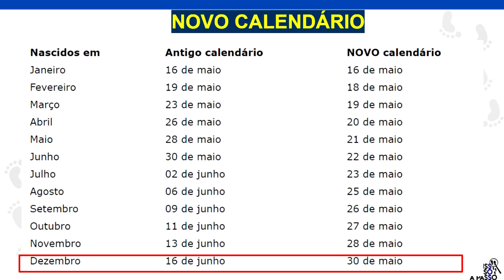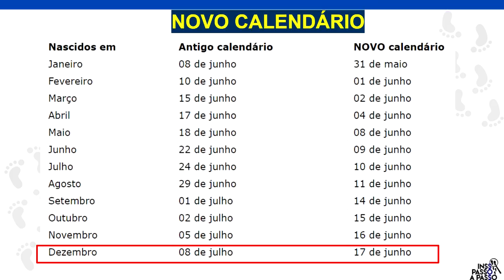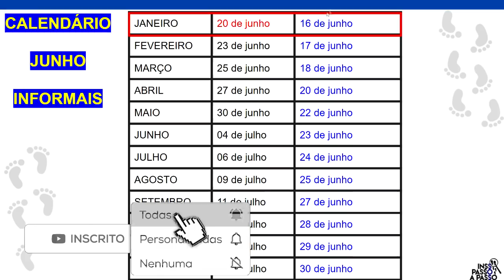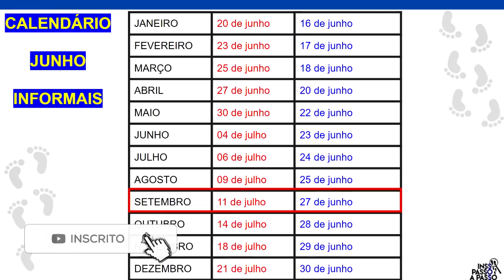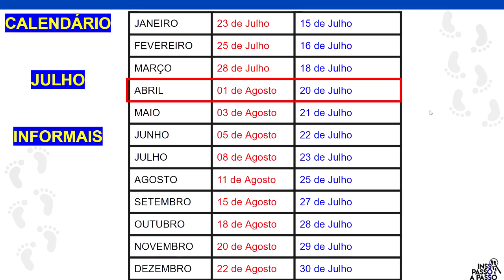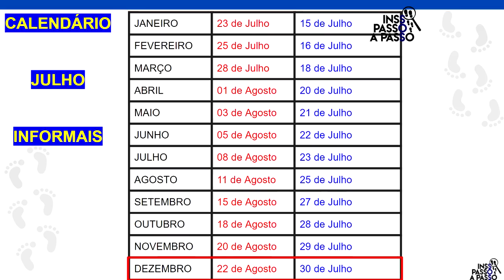URGENTE! OLHA O QUE VAI ACONTECER NA 3º PARCELA DO AUXÍLIO EMERGENCIAL!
Calendário atualizado da terceira 3º parcela do auxílio emergencial 2021.

🎯 COMPRE ALIMENTOS NA AMAZON E FAÇA RENDER O SEU AUXÍLIO EMERGENCIAL!